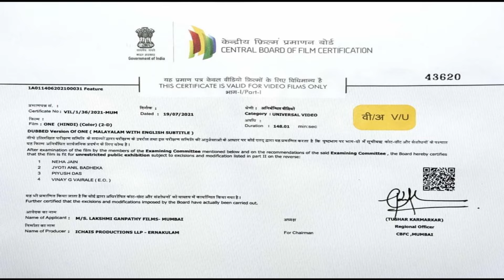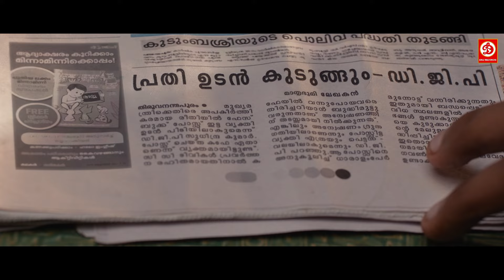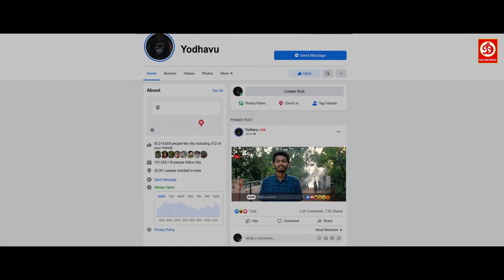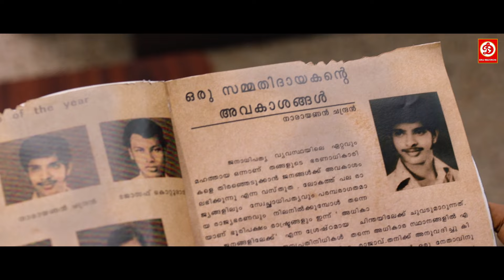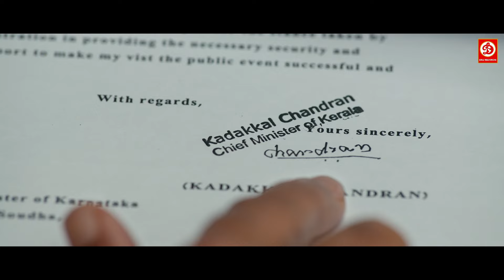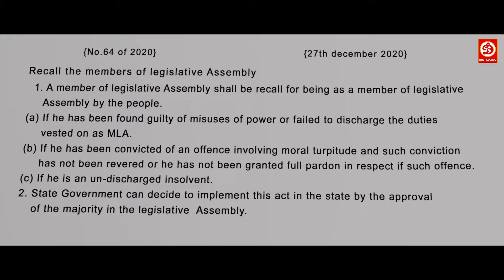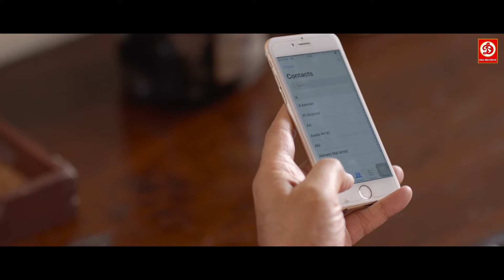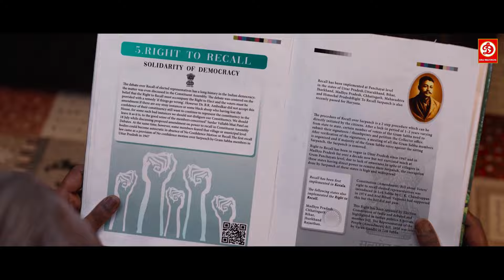Mister C.M {HD} New Released Hindi Dubbed Movie || Superhit Blockbuster Full Action Film ,Mammootty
Movie : One
Directed by Santhosh Viswanath
Written by Bobby & Sanjay
Produced by Sreelakshmi .R
Starring: Mammootty, Murali Gopy, Joju George, Siddique, Mathew Thomas, Ishaani Krishna, Gayatri Arun, Nimisha Sajayan
Cinematography: Vaidy Somasundaram
Edited by Nishad Yusuf
Production Company: Ichais Productions